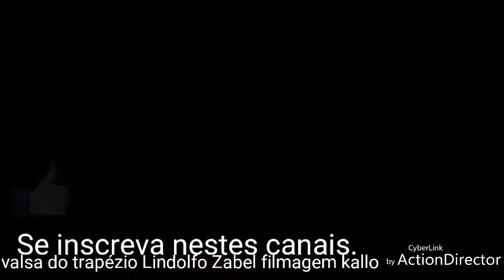Valsa do trapézio autor Ubaldo de Abreu. Com Lindolfo Zabel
Mais 60 anos de estrada na gaita parabéns.